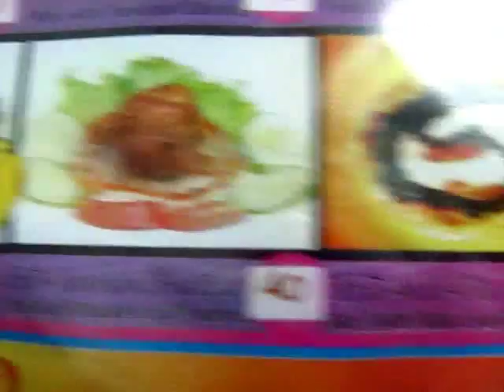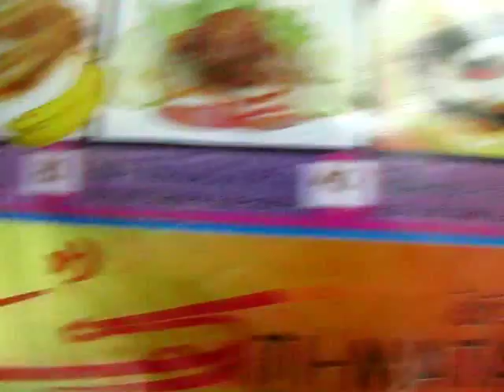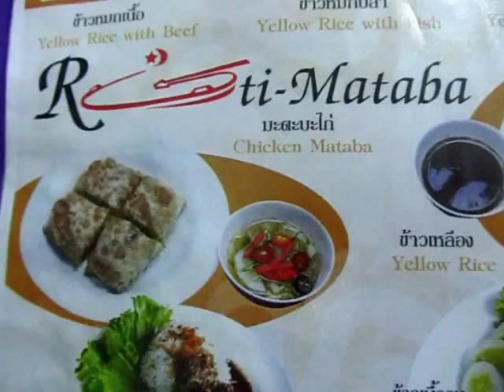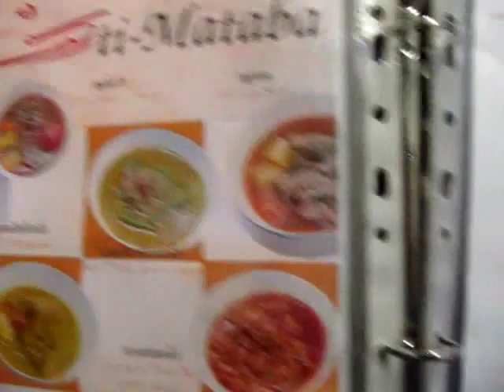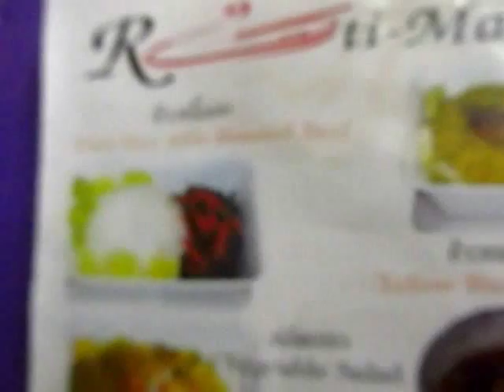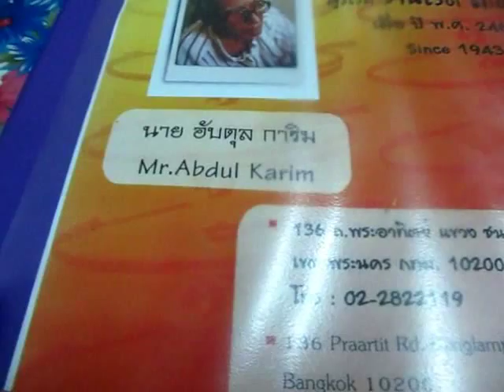Eat at Roti Mataba Indian Restaurant close to Khao San Road - Phil in Bangkok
After walking through Khao San Road we walk down a Soi and end up at Roti Mataba a small restaurant that serves a wide selection of Indian food. as you can see the Roti is made fresh and they have an extensive menu. You can't make a reservation and its a small place so queuing up is the norm but there is take out and a nice park across the street if you cant wait. There is an upstairs beside the seats inside and out on the main floor, it has AC and there were 6 of us and we squeezed in the spot they gave us. The portions are smallish but the price as you can see from the menu are pretty cheap so cant complain ($1=30baht) overall it was tasty and would go back as only tried a small portion of the menu.

You can also take the express river boat for 13 Baht from Taksin Pier and got off at Phra Athit Pier then walked toward Phra Sumen road. The shop is just across the road.

Roti Mataba
136 Phra Athit Road, Bangkok, Thailand.